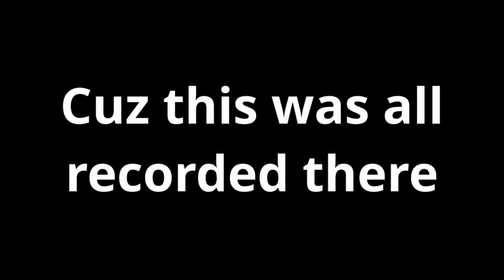Breaking Dark Brotherhood Quests (Oblivion)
Using Wilburger's Mod to cause absolute chaos and complete Oblivion Dark Brotherhood quests in the dumbest ways possible. All footage was recorded over on my Twitch channel!

Luke Cavara
JacktheBlack
Pengy
HammockTherapy
Arkham
Jordan Hart
Scorch243
Merg200
Frayham